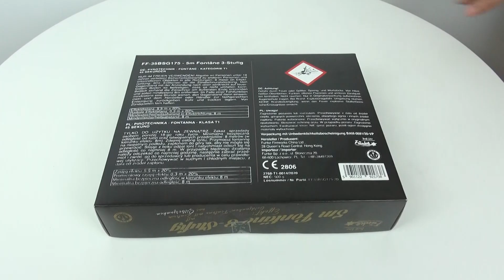"5m Fontäne 3-Stufig" - [Batch 2020]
DE:
FF-35BSG175
"5m Fontäne 3-Stufig",  Kal. 35mm, ca. 45 Sekunden, 100g NEM,
CE Kategorie T1, ADR 1.4G / Packing 8/5

Große, raucharme Fontäne mit 45 Sekunden Brenndauer und bis zu ca. 4-5m Effekthöhe.

Effekt: Blaue Leuchtbasis mit Goldfunken-Fontäne mit Zentrum aus Silberfunken

Aus Gesprächen mit einigen Pyrotechnikern, bei denen deutlich wurde, dass unsere bestehenden Produkte oftmals nicht so gut für Shows geeignet sind, entstand die Idee, einige Produkte zu entwerfen, die durch u.a. sortenreinen Effekt sich gut für die Verwendung in professionellen Shows eignen, aber immer noch frei verkäuflich sind. Die ersten Artikel hiervon sind unsere Fontänen in 3 verschiedenen Größen, hier nun die mittlere Version, die 5m-Fontäne.
Wobei der Begriff bei der goldenen Version etwas unzutreffend ist, die erreicht nämlich leider nur ca. 4m, da in China einfach kein gröberes/besseres Material für die Goldfunken zu bekommen war, das noch gezündet hätte, trotz monatelanger Tests..
Die Fontänen sind auf Nitrozellulose-Basis, und relativ raucharm; auf den Videos sieht es durch die Wetterbedingungen in China mit hoher Luftfeuchtigkeit nach mehr Rauch aus, als es eigentlich ist.
Die Gold-Effekte wir hier sind halbwegs akzeptabel, müssten aber besser sein - die Silber-Effekte hingegen sind wirklich beeindruckend.

EN:
FF-35BSG175
"5m Fontäne 3-Stufig", Fountain Cal. 35mm, ca. 45 Seconds, 100g NEC,
CE Category T1, ADR 1.4G / Packing 8/5

Big fountains with low amount of smoke, with a burntime of 45 seconds and up to ca. 4-5m effect height.

Effect: Golden Iron Fountain with blue flame and small silver sparks (3-layer-Fountain)

From conversations with pyrotechnicians, which showed that our current items are not so suitable for shows, emerged the idea to make a line of items, which mostly by having only one effect per item are more suitable for professional shows, while still being free to sell to consumers. The first items of this are 3 sizes of fountain, here we show now the middle size, the 5m-fountains.
Although the 4m isn´t quite accurate for the golden versions, as those only reach ca. 4m, as in china we were not able to get any more coarse/better material for the golden sparks, which would still ignite at bigger particle size, even though we tried for months..
The fountains are based on nitrocellulose, and have quite limited smoke; on the videos it looks like more smoke than it actually is, due to the humid weather conditions in china.
The gold effects are somewhat ok, but should be better - the silver effects though are quite impressive.